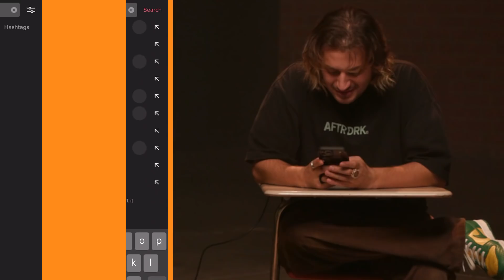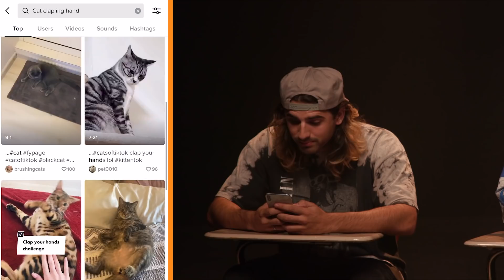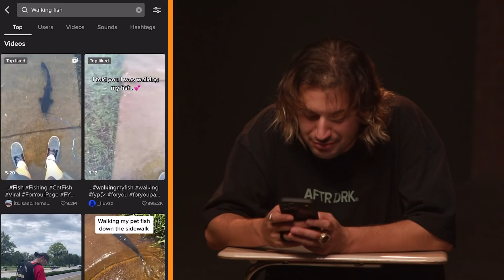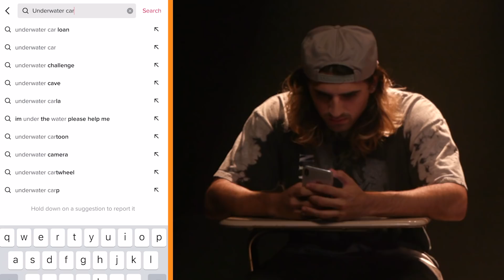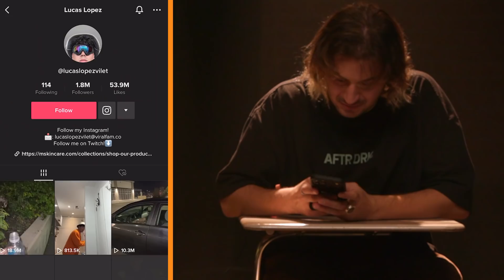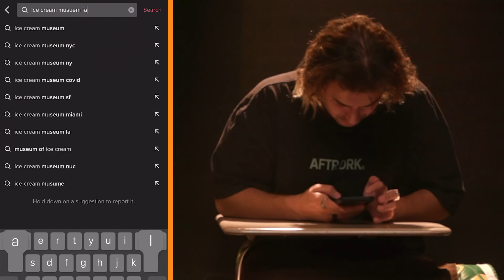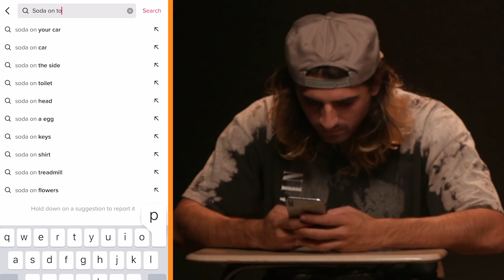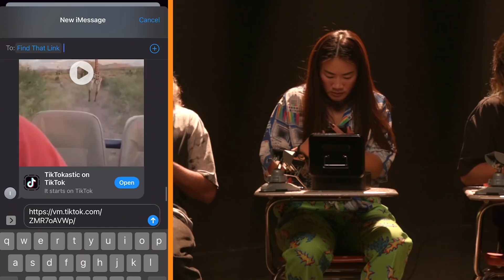Tiktokers Eat Bugs To Win Gameshow | Find That Link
Find That Link is back with @xandivy and @sailormel69420. It's a hot 10 rounds of action, strap in.